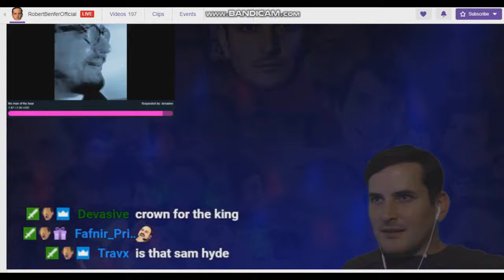Franklin church is a poop head